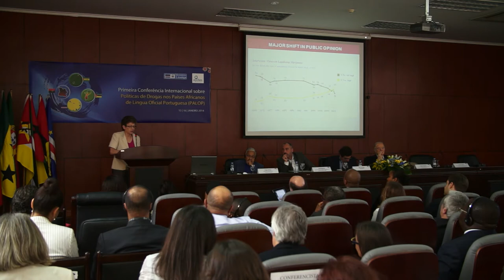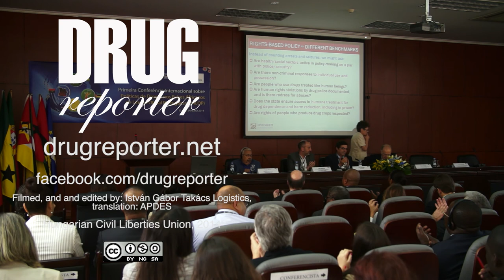Speech of Joanne Csete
PT: A 1ª Conferência Internacional sobre Políticas de Drogas nos PALOP foi promovida pela APDES, em cooperação com o Ministério da Justiça do Governo de Cabo Verde, e aconteceu nos dias 15 e 16 de Janeiro de 2014, na Cidade da Praia. O evento teve como objectivos alargar e reforçar a cooperação estratégica entre Governos, Organismos Internacionais e Organizações da Sociedade Civil, no âmbito das Políticas de Drogas nos Países Africanos de Língua Oficial Portuguesa.

ENG: The 1st International Conference on Drugs Policies in the Portuguese-Speaking African Countries (PALOP) took place on 15-16 January 2014 in Praia, Cape Verde, under the aegis of the Portuguese NGO Agência Piaget para o Desenvolvimento and the Ministry of Justice of the Cape Verdean Government. The event intended to promote and expand the strategic cooperation between Governments, International Bodies and Civil Society Organizations in the ambit of drugs policies in PALOP countries.